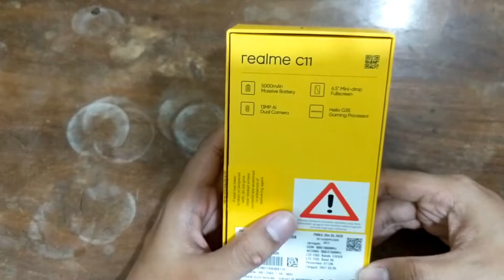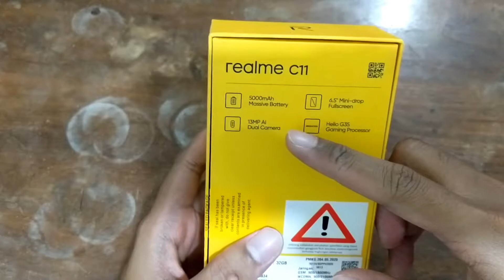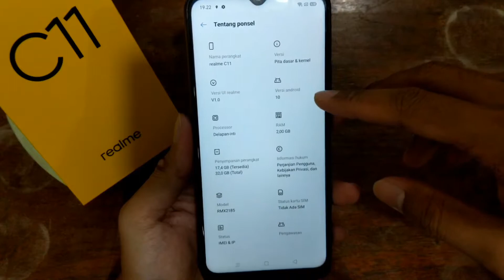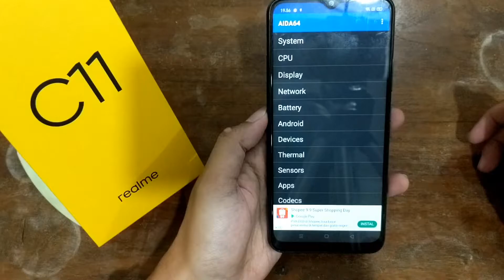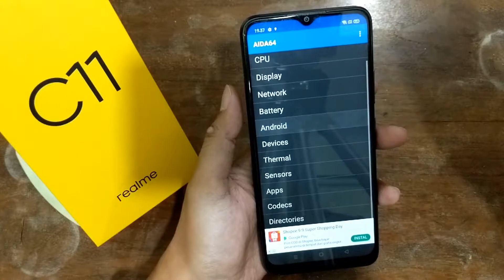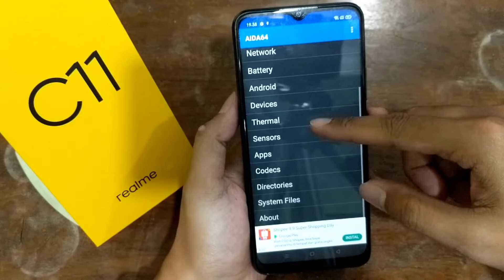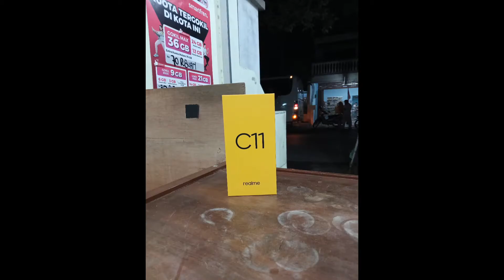Mendingan Realme C11 lama daripada Realme C11 2021 | Review singkat Realme C11 2020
Ini dia Realme C11 2020 dan performa nya juga gak kalah bagusnya dari Realme C11 2021
Apakah Realme C11 2020 ini masih lebih bagus dari Realme C11 2021?
Yuk langsung saja ke video nya ya Teman-teman
Dan kalau kalian punya pendapat lain kalian bisa berikan komentar kalian ya teman-teman

Channel GadgetProb merupakan Channel yang membahas khusus tentang Gadget bekas/baru dan aksesoris/peripheral untuk Gadget (HP,Laptop,Komputer,DLL)

Untuk yang mau kenal aku lebih jauh terkadang aku melakukan live streaming sambil main game juga

Bagi yang mau kepoin aku nih aku sediakan link nya :

- Link Instagram : @bagusrhytem
- Link Facebook : Bagus Satryo Hutomo
- Link Facebook gaming : Lord Aragorn Gaming
- Link Youtube Channel : GadgetProb